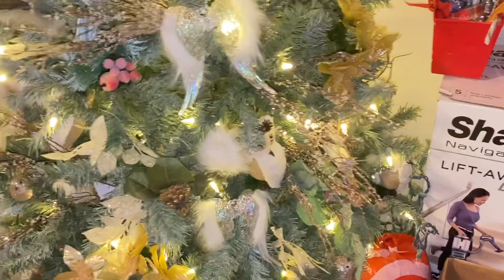Vlogmas Small Haul Hang With Twin decor Tour